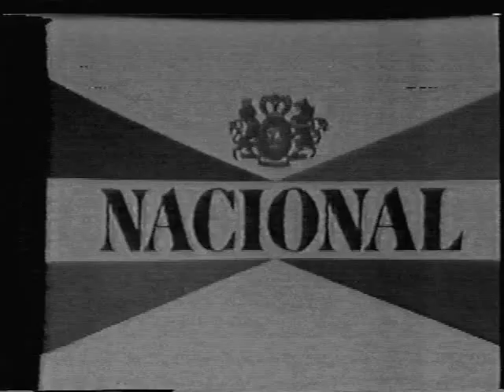Anuncios Dominicanos: Cigarrillos Nacional (Años 70s)